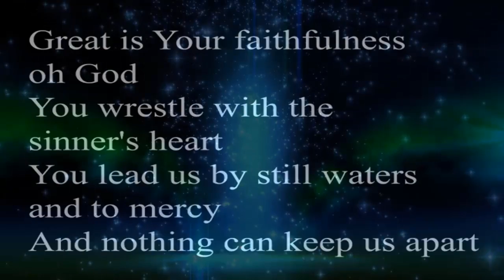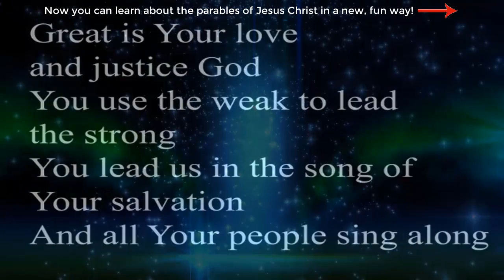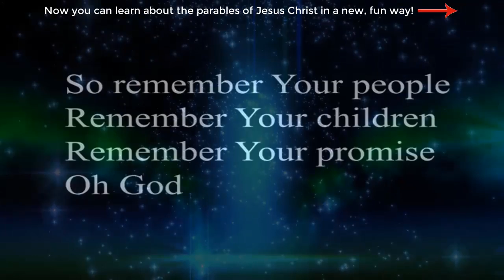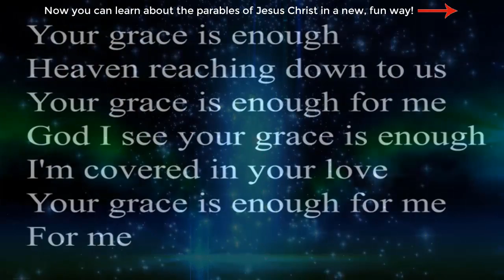Your Grace Is Enough - W/ Lyrics = Christian Worship song - Christian Puzzlewise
Run a popular blog? Looking to make a few extra bucks from your website?

page for more information.

Your Grace Is Enough Lyrics
Great is Your faithfulness oh God
You wrestle with the sinner's heart
You lead us by still waters in to mercy

So remember Your people
Remember Your children
Remember Your promise
Oh God

Your grace is enough for me

Great is Your love and justice God
You use the weak to lead the strong
You lead us in the song of Your salvation
And all Your people sing along

Remember Your children
Remember Your promise
Oh God

Your grace is enough for me [x2]

Remember Your children
Remember Your promise
Oh God

Heaven reaching down on us
God I see your grace is enough
I'm covered in your love
For me

This is Channel I all about Jesus Christ our Mission ,
We want to teach people about Jesus Christ so they can become kind, caring, and compassionate Christians.

What is Puzzlewise?
Puzzlewise is a program of supplemental books designed to help students develop their learning skills in a fun and creative way.
Children learn best through play, and the lessons in this book feature reading lessons and crossword puzzles with resource pages and answer keys so home school parents and teachers can become effective guides.
The flexible format of the Puzzlewise program provides optimal learning conditions for students and home school parents. Home school parents can have children practice daily, weekly, or at will.  Great for ages 9 to adult!
Teachers may use the books in a multi-grouped classroom or as a whole-class learning tool. Teachers can also choose to make the program a home-study activity with only weekly check-in at school, allowing teachers to maintain their existing program while supplementing it with the rich auxiliary material of the Puzzlewise program.
The Puzzlewise Program
This program is initiated with adult guidance. Thereafter, learning may proceed individually.
Puzzlewise books are:

 * Easy to use right away, and easy for parents to become engaged with their children.
 * Self-correcting – children don’t need to ask if their answer is correct.
 * Focused on developing collaboration, communication, critical thinking, logical reasoning, and problem solving.

1 book: $19.95 plus shipping/handling.
2 – 10 books: $17.95 per book, plus shipping/handling.
11 – 30 books: $17.45 per book, plus shipping/handling.
Continental U.S.A. only; if Alaska, Hawaii, or international, please contact Brad for shipping information.
Please allow two weeks for delivery. Thank you!

When it comes to visual banners, we’ll provide banner graphics in any standard banner size.  You just plug in the link or banner to your site, that’s it; we take care of the rest.

The Book is available also at Amazon